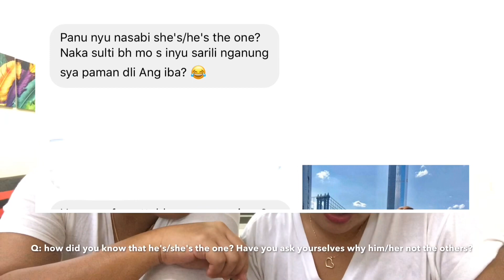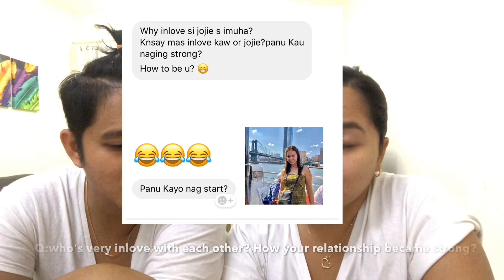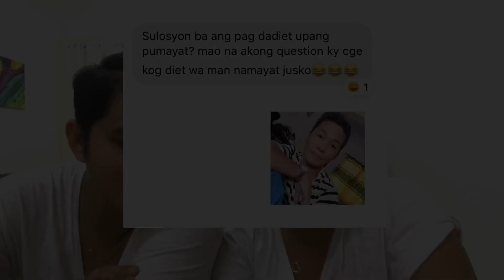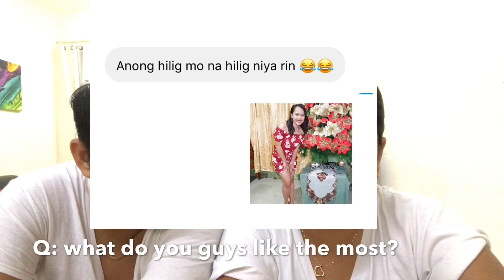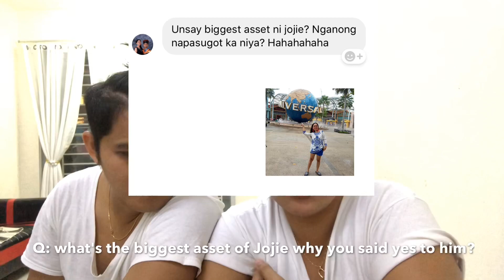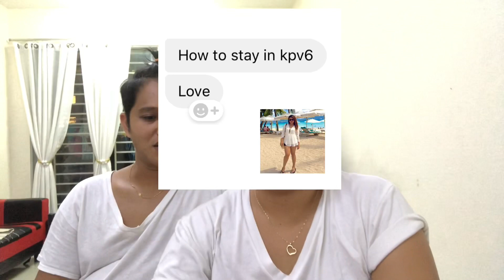Q and A VLOG | VLOG 27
Question and Answer vlog.